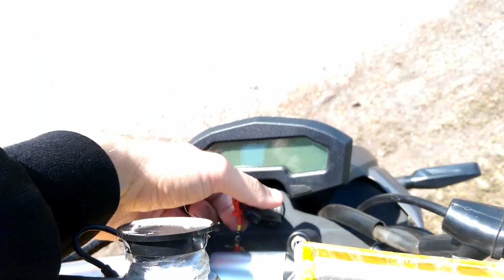Moped JT-50, Lem U1, Andes U1, Mv Agusta mini - max speed 49,5 cc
«6:00 – Рюкзак»
Moped 49,5 cc single-cylinder 4-stroke engine
Type of manual 4-speed gearbox
Front tires and post. 120 / 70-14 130 / 70-14
MV Agusta Mini 110cc.
Ducati Monster Mini.
Andes u1.
Lem motors  u1.
Brutale mini.
Honda Grom
Бак - 16 литров